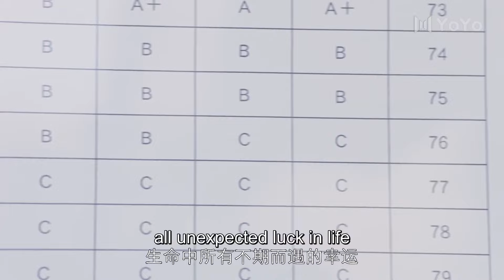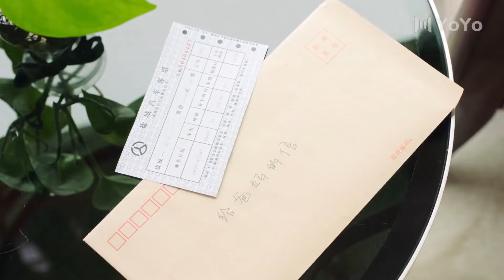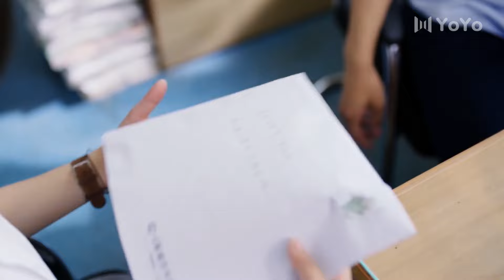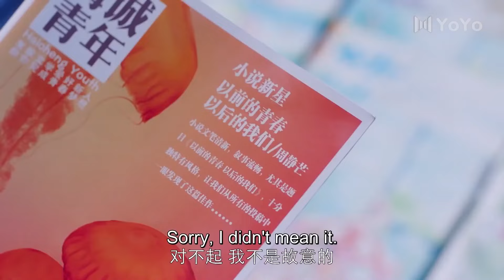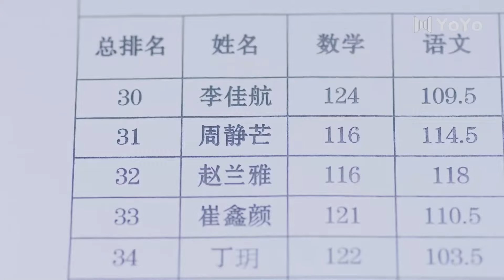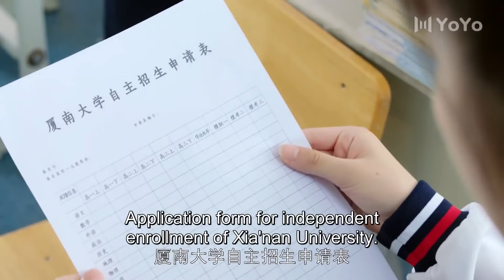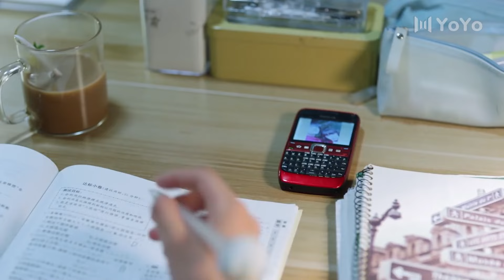[Eng Sub] Missing Your Love EP21| Chinese drama| Love of time| Zhou Keyu, Bubble Zhu